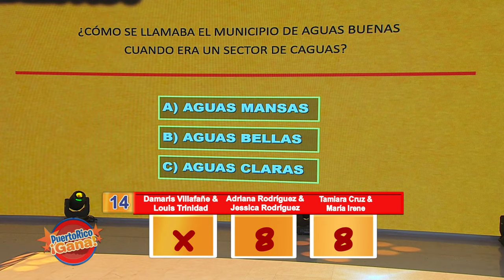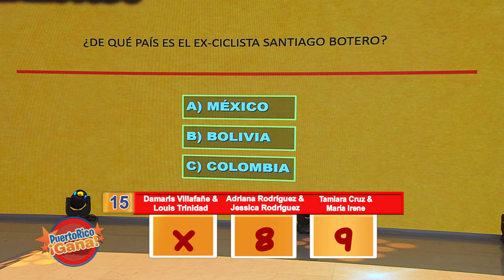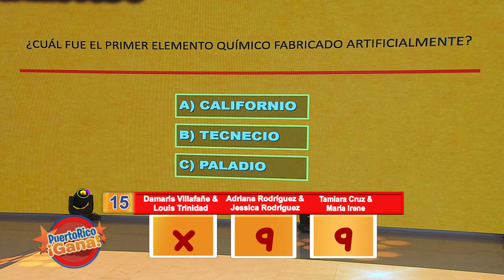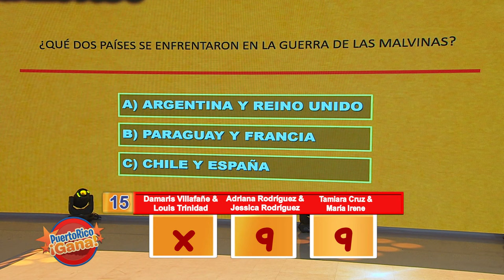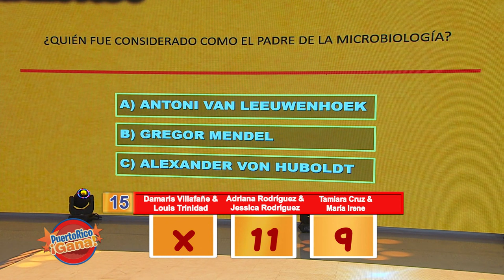03 PR GANA FEB 18 2022